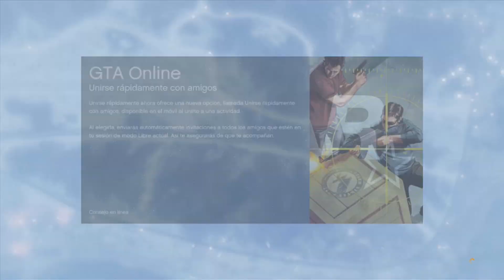GTA V ONLINE 1.15 - Como cambiar el aspecto de tu personaje - Modificar tu jugador - GTA V 1.15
▼Abre la descripción del vídeo▼